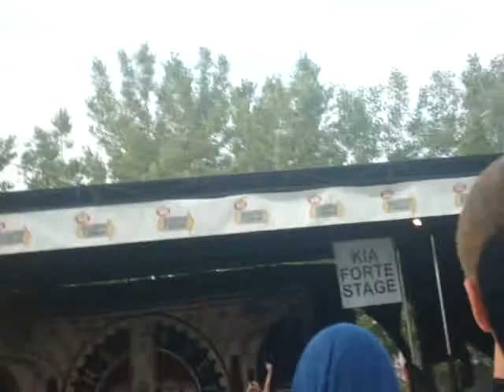The Used @ Toronto - All That I've Got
Vans Warped Tour 2013
Molson Canadian Amphitheatre
07.05.13